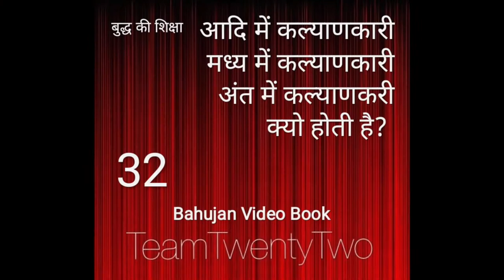बुद्ध का धम्म कल्याणकारी आदि में, मध्य में, अंत में,/Sudhir Raj Singh/Team Twenty Two